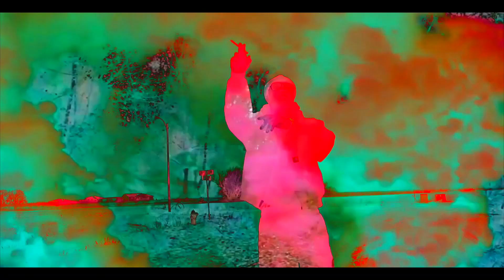OBJAY STRUGGLES (OFFICIAL VIDEO)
HIPHOP/ AFRICAN RAP /AFRICAN TRAP